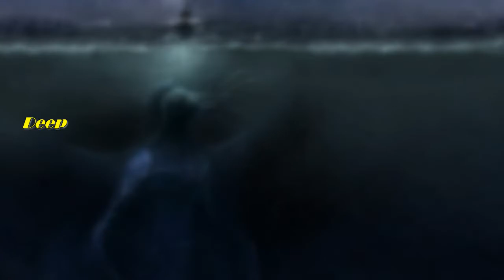أسطورة بو درياه جنى البحر المرعب ( ينتمى الى عالم الجن - أبو البحر - )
واشترك بالقناة عشان تنضم للعائلة
وتقدر تدعمنا عن طريق الانتساب للقناة